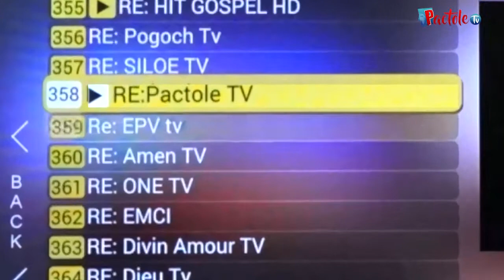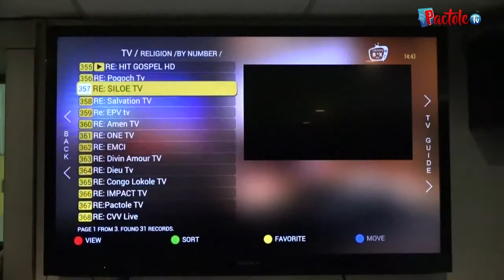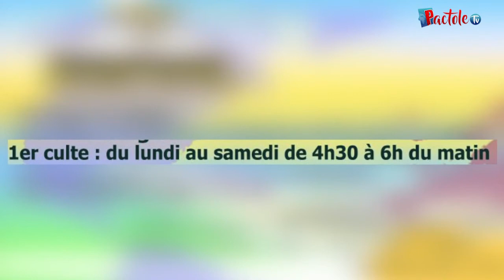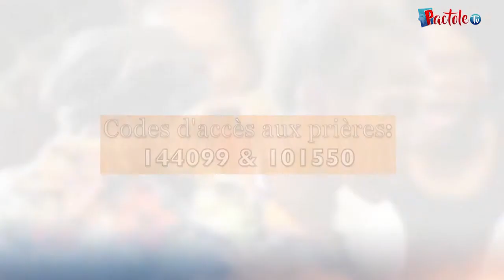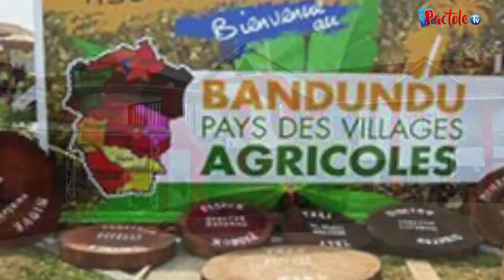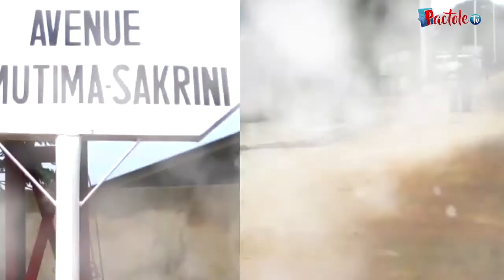Mondimi abotoli biloko asombaki pona Eglise. Kosungana entre bandimi ezali te TOPESANA MAYELE